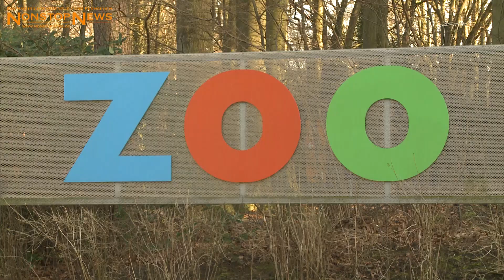29.03.2016: Sensation im Rostocker Zoo: Zweiköpfige Schlange ist Publikumsmagnet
Rostock-Gartenstadt - Im Rostocker Zoo gibt es seit Kurzem eine Sensation zu bewundern. Dort heißt es "Schlange stehen für die Schlange". Denn: Im Tropenhaus im Darwineum ist ab sofort eine Schlange mit - man höre und staune - zwei Köpfen zu sehen. Das ungewöhnliche Reptil, eine Felsen-Schönnatter, schlüpfte vor neun Monaten und ist inzwischen 65 Zentimeter lang und 45 Gramm schwer. Das biologische Wunder, das nur sehr selten vorkommt, hat natürlich auch zwei Speise- und Luftröhren. Dass sich die zweiköpfige Schlange ganz normal, wie andere Tiere auch, entwickelt - da hat man im Rostocker Zoo keine Bedenken. Hilfe von außen braucht sie lediglich beim Häuten. Seitdem sie im Rostocker Zoo ist, ist sie ein wahrer Publikumsmagnet, viele Gäste kommen nur wegen des besonderen Reptils. Auch wir von NonstopNews Rostock haben dem Natur-Phänomen einen Besuch abgestattet. Übrigens: Die Schön-Nattern können bis zu zwei Meter lang und bis zu 20 Jahre alt werden.